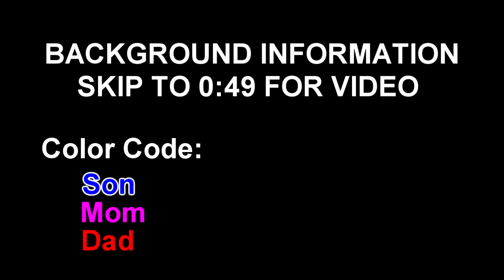FaZe Ninja: White People. [GUY GETS YELLED AT BY PARENTS]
Let's get 1000 likes for domestic violence!
Share the video if you enjoyed!

Hello people, this is not at all a typical upload from me, but recently my friends and I got inspiration to upload this. It happened last year, during the Summer of 2014. As we were all playing our games, one of our friends in the skype call started getting yelled at by his parents (as usual) and it continued to escalate. They wanted to first know about his work schedule, then tried to find other things to yell at him for. I was dying of laughter when this happened and is a great memory for our whole group. Luckily, Maz was able to record it happening as he played MW3. So now we'd like to share it with you guys. Hope you enjoy!

Purchase my member shirt!